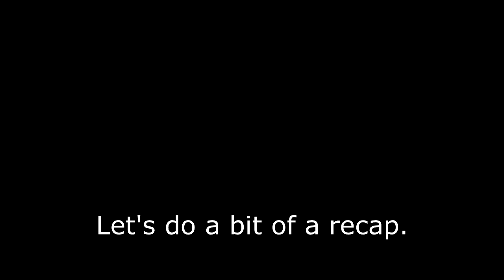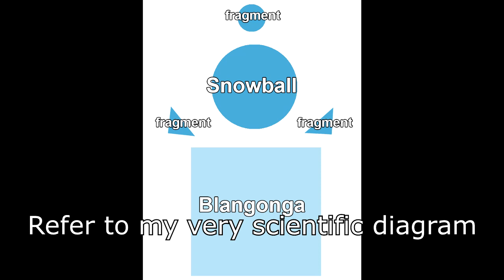[MHFU] Blangonga Guide (4★ Village) (Urgent Quest)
HE'S THE LEADER OF THE BUNCH
YOU KNOW HIM WELL
HE'S FINALLY BACK
TO KICK. SOME. TAIL.

「The Ruler of the Snow」
at 6 :13 I accidentally left in the bit saying "he only does it after a charge"
it only seemed that way to me until I fought him more, to clarify, he mostly does it after a charge, but can do it after any move. He doesn't seem to do it otherwise, though I guess if he's not turning towards you, he's doing a move, and if you're not behind him, he wouldn't use it, so...

Also, I'd highly recommend not bringing a lance to this fight.
I wont stop you, just say that I'm warning you.

You can read about Blangonga's lore from BannedLagiacrus on Twitter;

Intro, Equipment, Cutscene, and Hype: 0:00
Blangonga Attacks: 2:34
Misc Blangonga Info: 6:46
Blangonga Locations: 10:23
Example Fight (Longsword): 10:45
Quest Cleared!: 17:58